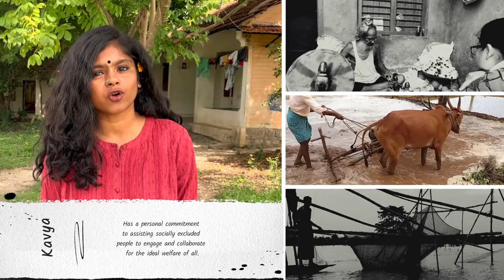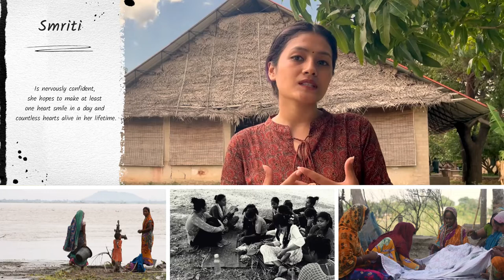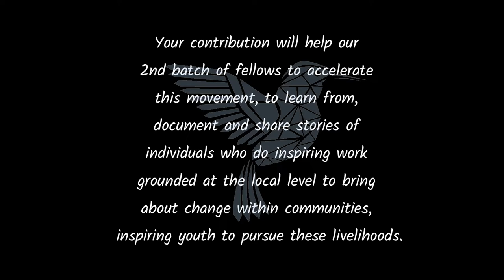52 Parindey Fellowship Cohort 2 (2022-23) | Fellows' Exploration | Travellers' University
Listen to our Cohort 2 fellows sharing what they are exploring through the 52 Parindey Fellowship.

The 52 Parindey Fellowship is a 6 months long programme for youth exploring regenerative livelihood paths and dreaming of a sustainable, equitable, and just world.

The fellowship serves as an immersive on-ground learning experience for the fellows to explore meaningful and regenerative livelihoods (Alivelihoods) by travelling, living with and documenting the life journeys of Alivelihood practitioners (Parindeys) engaged in socially and ecologically conscious pursuits. It provides them with practical understanding in the domain areas of their interests and creates avenues for their personal growth as the fellows will lead a journey of self-exploration, helping them understand ground realities, shaping their worldviews, and paving the way to take affirmative actions.